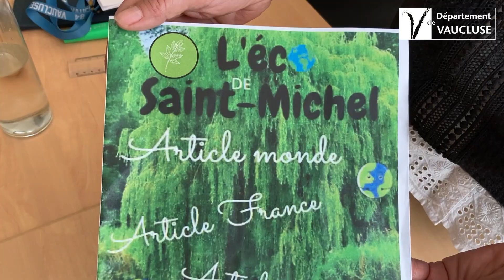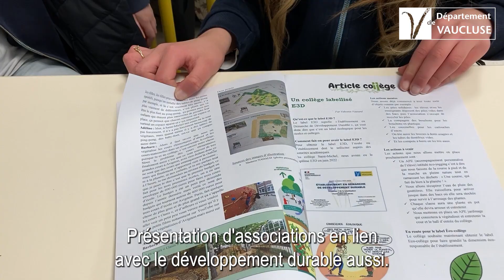Projet "Reporters en herbes 2023"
📰 C’était la semaine de la presse dans nos collèges en collaboration avec le Club de la Presse Grand Avignon et du Vaucluse !
Cinq d’entre eux ( Vallis Aéria à Valréas, Arausio à Orange, Saint-Michel à Avignon, Saint-Exupéry à Bédarrides et Marie Mauron à Pertuis ) se sont distingués dans le cadre de cet appel à projet, qui vise à sensibiliser les jeunes à l’information en général et au journalisme en particulier. Nos reporteurs en herbes ont ainsi crée leur propre média.
Le collège Saint Michel a remporté le prix spécial du jury. Les quatre autres, les encouragements du jury sous la forme d’un diplôme.
Les gagnants partiront bientôt assister au tournage d’une émission en direct dans les studios de France 3 à Marseille. Un déplacement financé par le Département de Vaucluse.